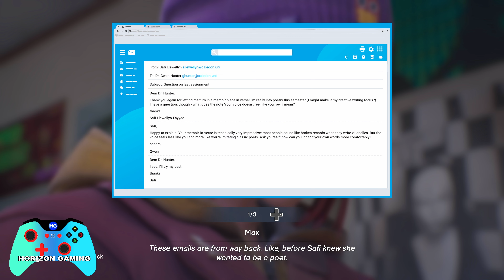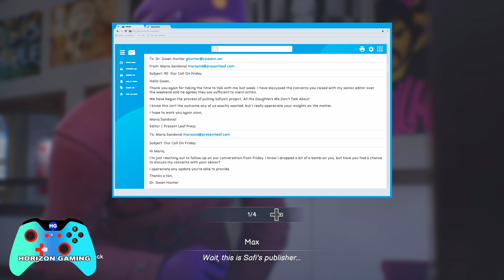Find Out What Happened on Friday, What Gwen Talked to Maria About - Life is Strange Double Exposure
How to Finish Find Out What Happened on Friday, Find out what Gwen Talked to Maria About - Life is Strange Double Exposure

Horizon Gaming is a Gaming Channel that provides unique game guides, gameplays and walkthroughs of all new games from PC, PS5, Xbox, Consoles and Mobile. All the videos/content that I Post are played, recorded, edited and uploaded by me.